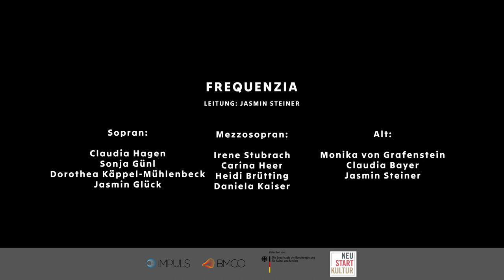Frequenzia Burgebrach Jasmin Steiner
Einzelvideo zu "Lasst uns singen"
Frequenzia Burgebrach mit Jasmin Steiner